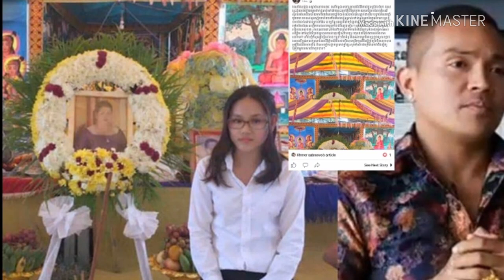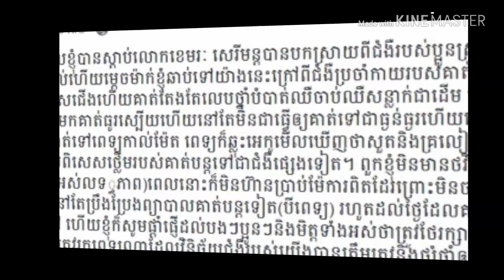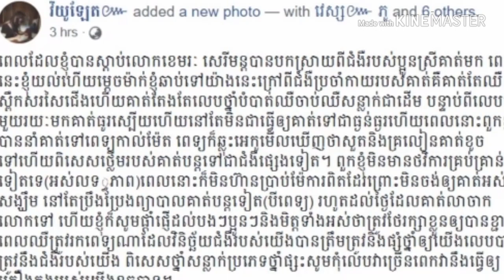ក្រោយពីលោកខេមរៈ សេរីមន្ត បកស្រាយរឿងហេតុដែលនាំឲ្យប្អូនស្រីរបស់ខ្លួន ធ្លាក់ខ្លួនឈឺធ្ងន់រហូតដល់ស្លាប់បែ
After Khemarak Srimung explained that his sister was seriously ill until she died, a single Facebook account raises a case similar to that of her mother .